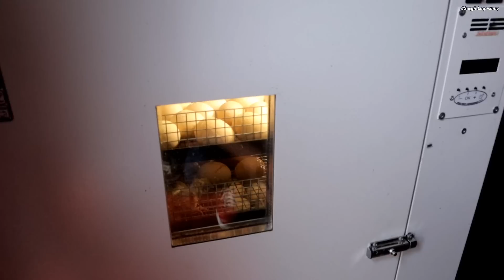Ставка на сою! Українська сівалка Nicolas Mavako проти Amazone та СЗ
Сьогодні покажу результат посіву сої та ячменю міні сівалкою 2,5м виробництва Nicolas Mavako. Сівалка відпрацювала у фермера із Київщини всю весняну посівну із міні трактором Lovol.
Чому для фермера важлива глибина посіву?

00:00 анонс
00:52 вступ
01:48 чому обрав сівалку Мавако
02:32 прикотуючі колеса
06:03 регулювання норми висіву
06:53 скошені котушки
08:04 забивання насіннєпроводів
08:42 налаштування перед запуском
09:53 тиск на сошники
11:01 важливість прикатки
11:59 глибина посіву
13:55 економія посівного матеріалу
14:43 норма висіву сої
15:51 широкорядні посіви
16:42 про глибоке рихлення
18:23 чому безвідвальна технологія
20:32 огляд посіву сої
23:04 чому без міндобрив
24:35 чому вибрали сівалку Nicolas Mavako
26:57 сівозміна
27:18 про овочі
30:13 бізнес на сіні
31:11 інкубатор
32:14 рівномірність сходів
33:47 посіви різних сівалок
37:09 як продати сою
38:40 посів на послугах
41:21 оранка проти мінімалки
46:26 посів ячменю
48:08 пересівання озимої пшениці
52:05 глибина посіву
56:16 про ЗЗР